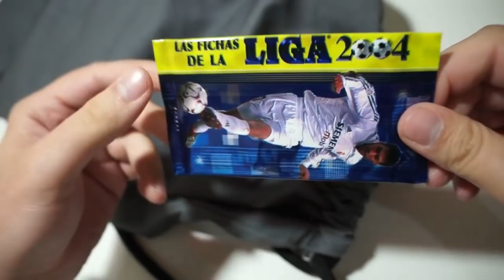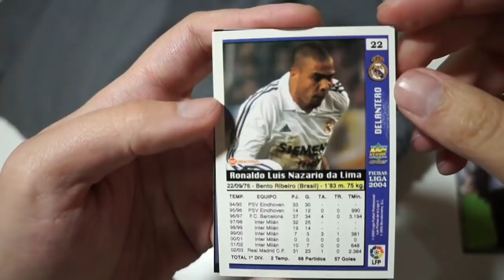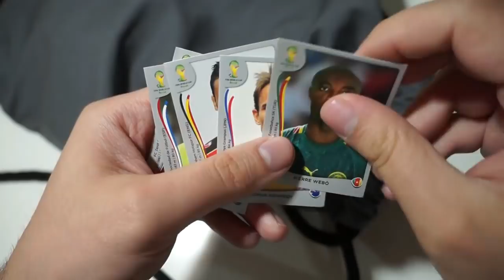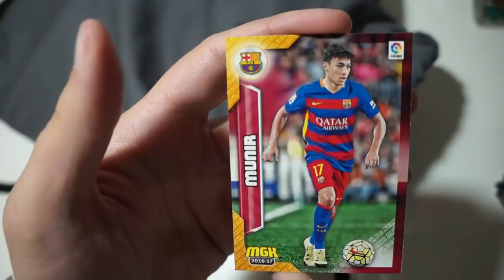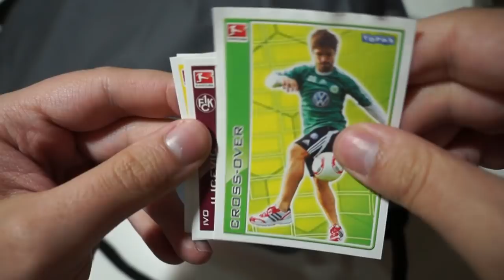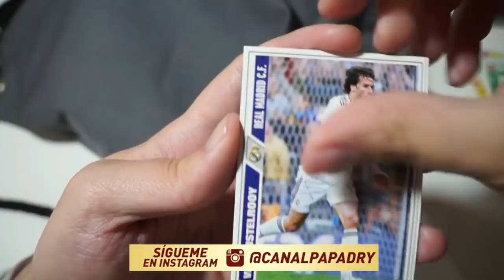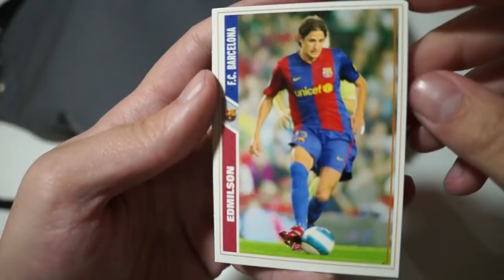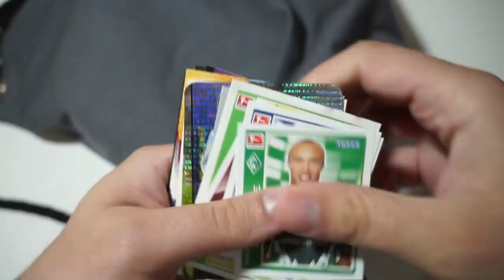LA BOLSA DE LOS 100 SOBRES DE CROMOS #9 | CROMAZOS ANTIGUOS!!!